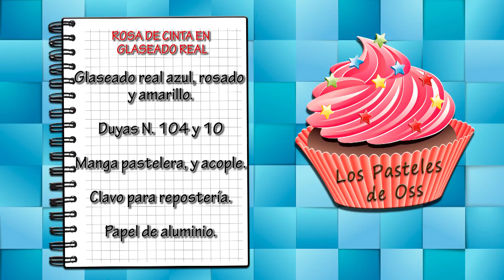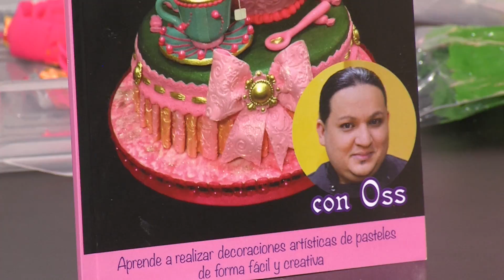Como Hacer una Rosa de Cinta en Glaseado Real- Hogar Tv por Juan Gonzalo Angel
El glaseado es una técnica culinaria consistente en recubrir alimentos con una sustancia brillante, a menudo dulce. Las claras de huevo y el escarchado se usan para glasear. Por ejemplo, el glaseado de los dónuts se hace con una mezcla simple de azúcar glas y agua. El glaseado también puede hacerse de fruta y a menudo se aplica a los pasteles.